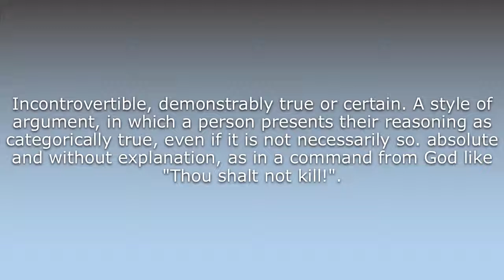What does Apodictic mean?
What does Apodictic mean in English? Learn the meaning of the word Apodictic! How to Pronounce Apodictic. Expand your vocabulary, learn words.